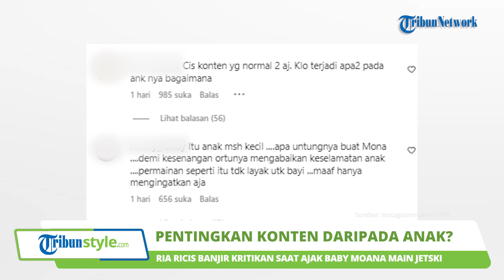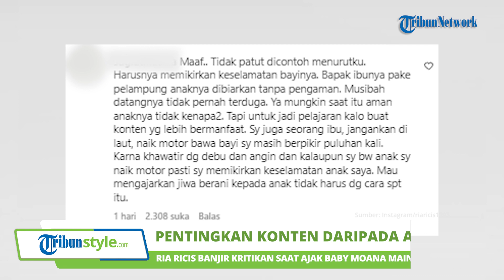Ajak Moana Main Jet Ski, Ria Ricis Banjir Kritikan Pedas, Netizen Sebut Lebih Pentingkan Konten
TRIBUN-VIDEO.COM - Pasangan Ria Ricis dan Teuku Ryan belakangan ini tengah menjadi sorotan warganet.

Pasalnya, keduanya mengajak sang anak, yakni Moana, yang masih berusia lima bulan untuk naik jet ski.